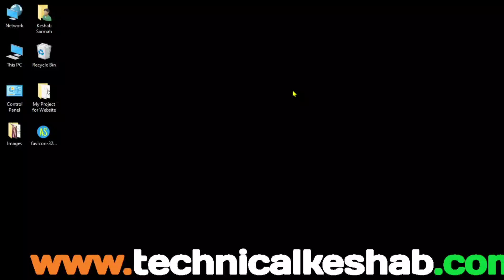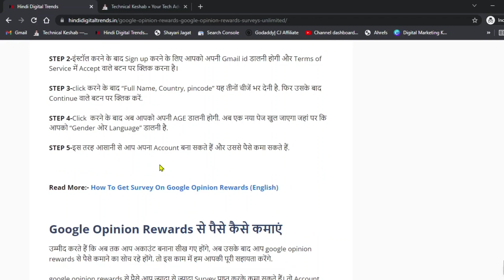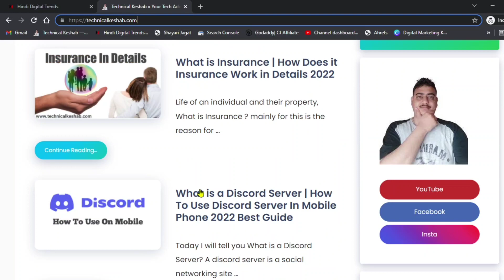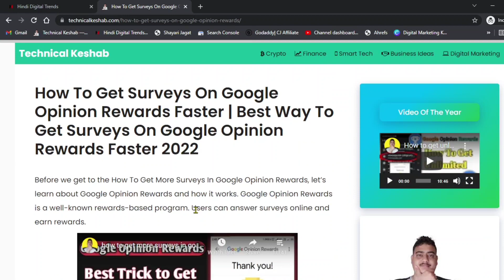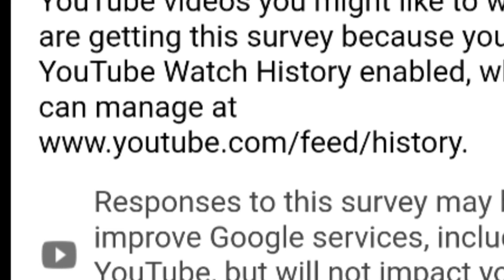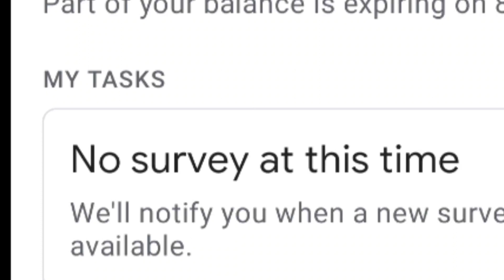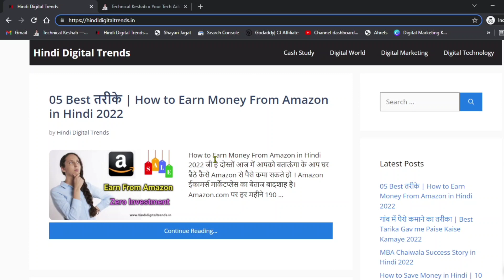Not Getting Survey's On Google Opinion Rewards 🏆 2022 | How To Get Surveys On Google Opinion Rewards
💻Visit Once:-